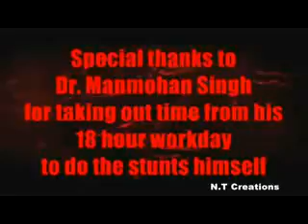manmohan singh singham avtar